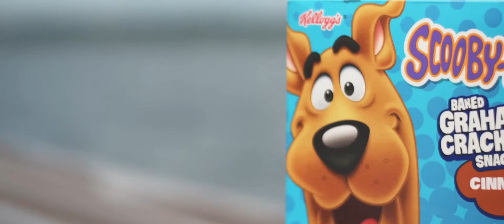Scooby Snacks Cinematic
A joke and a good snack churned out this gem